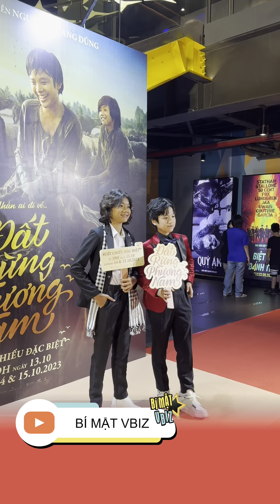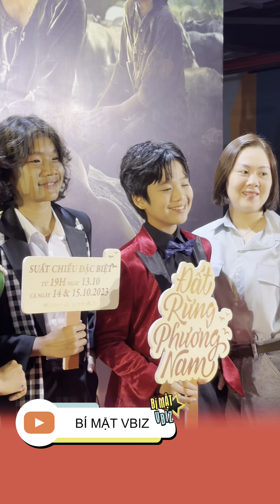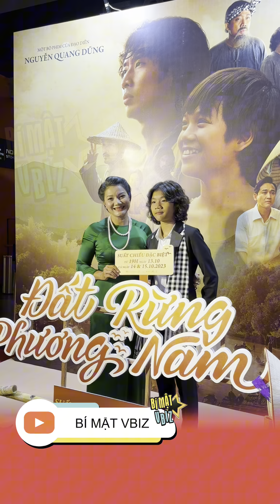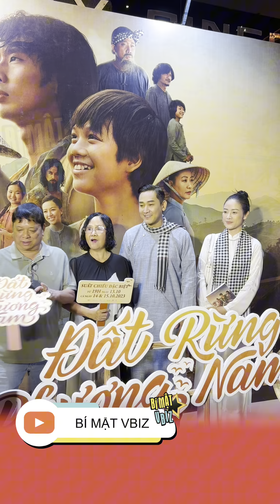Khoảnh khắc đạo diễn NGUYỄN QUANG DŨNG kêu bạn gái BÙI LAN HƯƠNG bằng “Vợ Ơi” cực tình ngay thảm đỏ